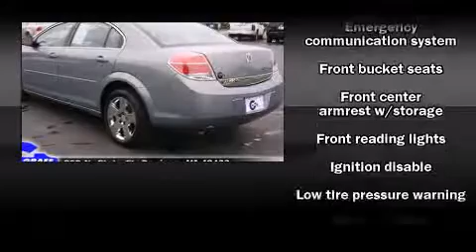Used 2007 Saturn Aura - StockID: 6-81327NWS - Hank Graff Davison, Flint Chevy Dealer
- WOW!! Take a look at this Aura!! This 2007 Saturn Aura has around 29K, and is in very great, like new condition. Our certified vehicles such as this Aura come with a five day/150 exchange policy. The ocean mist exterior combined with the gray interior makes for a great look, both of which are in fantastic condition. We have an AutoCheck vehicle history report available free of charge for all of our vehicles including this Sedan. If you would like to take this Aura XE on an extended overnight test drive, let us know and we'll arrange it for you. Your mechanic is always welcome to check out this Sedan, you may also take it to them. Come on in to make sure this is the right vehicle at the right time at the right price, and this 2007 Aura is just that. Have any questions? Interested in this Saturn Aura? Give us a Call or Email we'll do whatever we can to help... You are welcome to request more information about all of our vehicles or by calling . Our experienced sales staff is eager to share its knowledge and enthusiasm with you.

Year: 2007
Make: Saturn
Model: Aura
Bodystyle: Sedan
Engine: V-6 cyl
Trans.: Automatic
Miles: 29326
Exterior: Ocean Mist
Interior: Gray

Hank Graff Chevrolet Davison
Address:
800 N. State St.